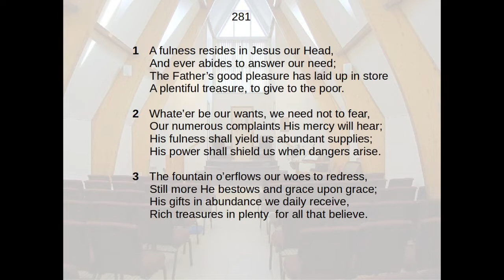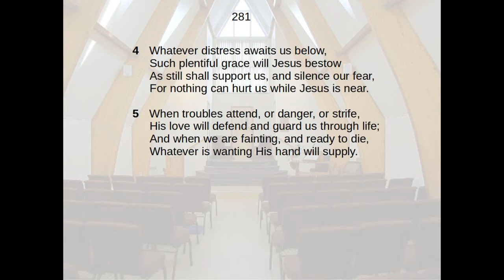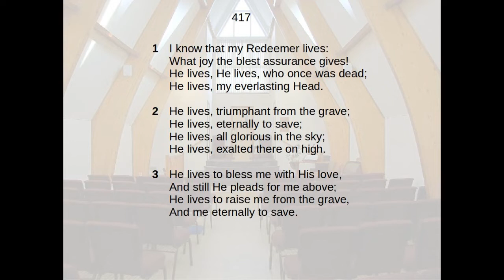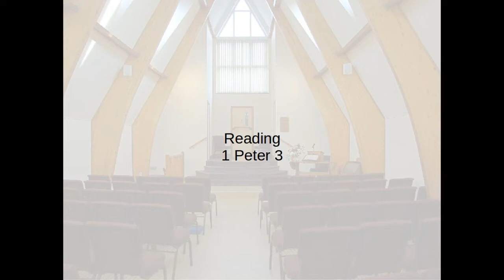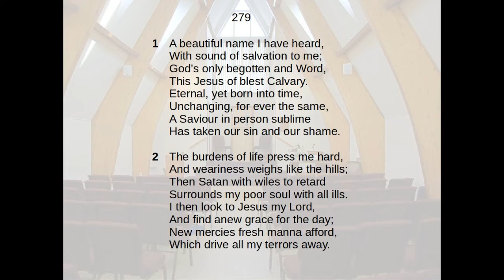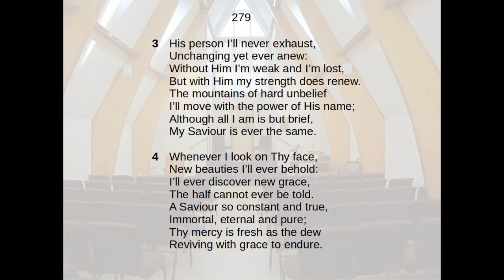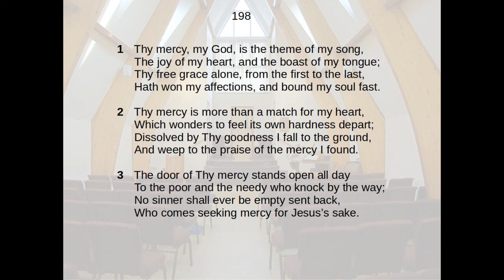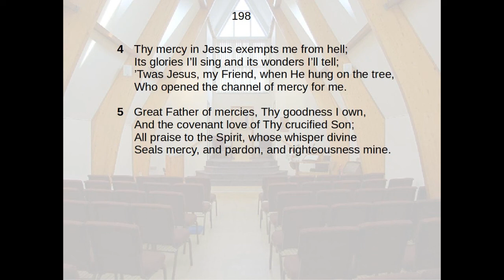10 May 2020 Evening Service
1 Peter 1 vs 3 - God the Father's abundant mercy